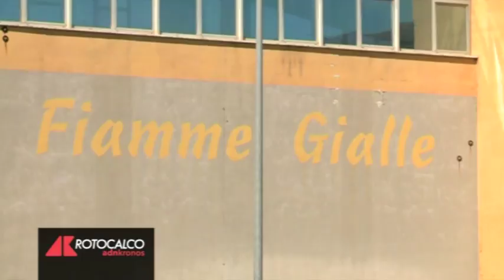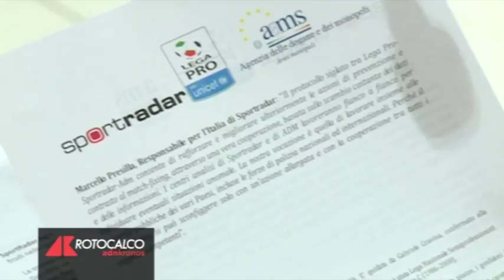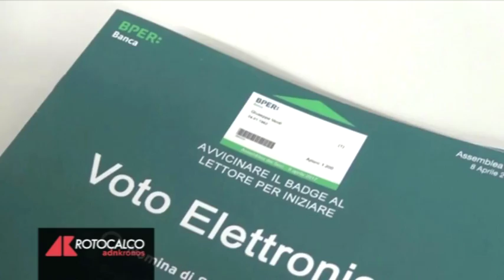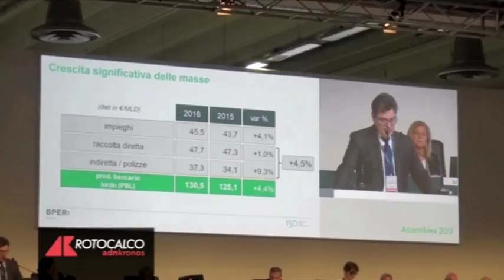Rotocalco n. 15 del 12 aprile 2017...